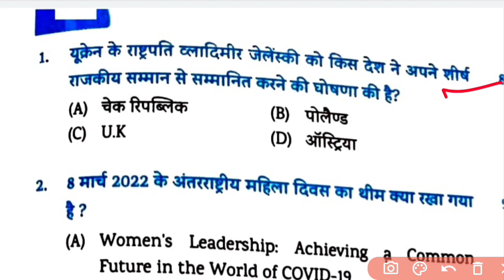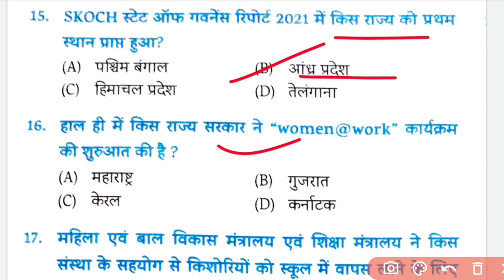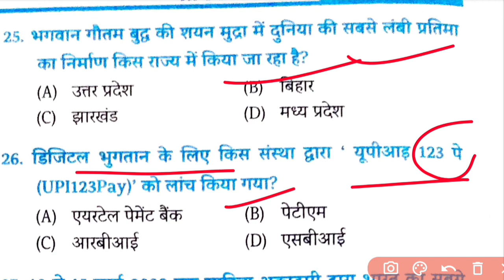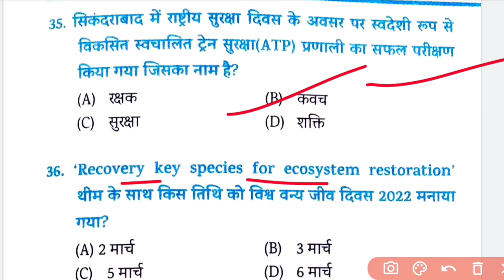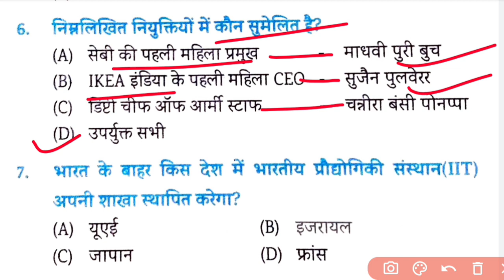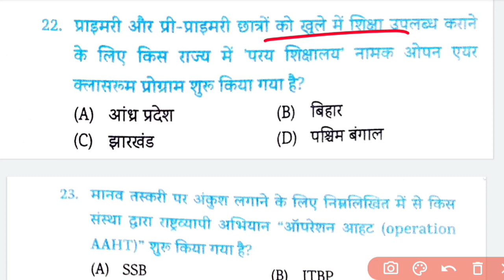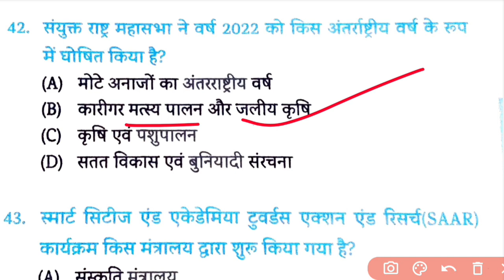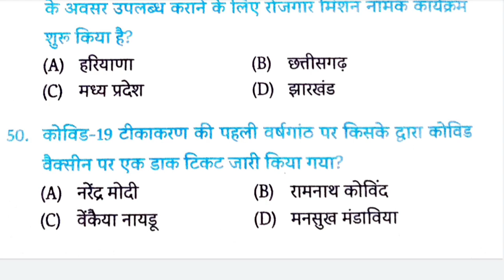EDUTERIA CURRENT AFFAIRS PRACTICE SET1 &2